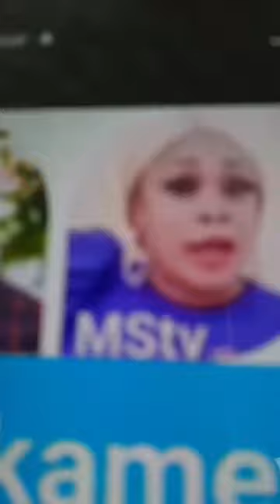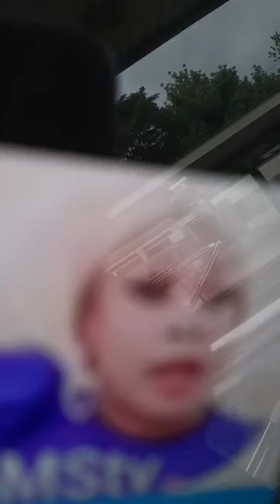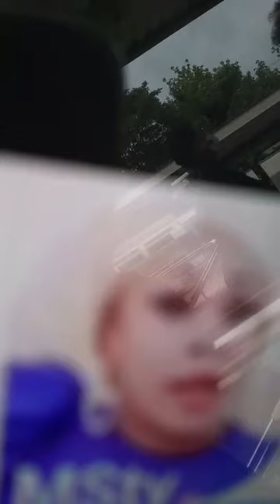La Rose Africaine: écoutez vous-même le démenti d'Éric Nya!!